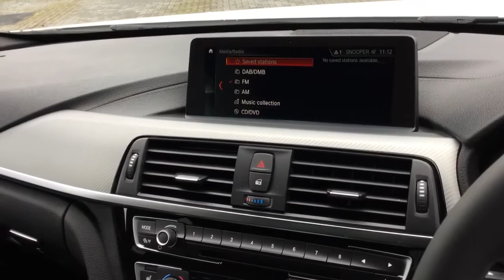BMW 3 SERIES 320d M Sport Shadow Edition 5dr Step Auto U11762